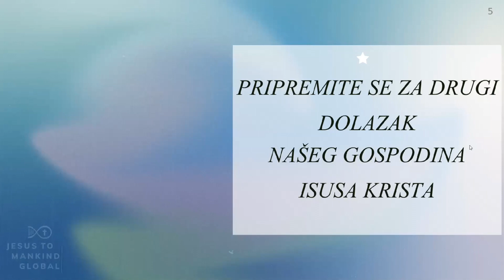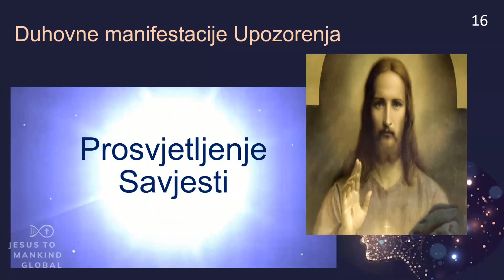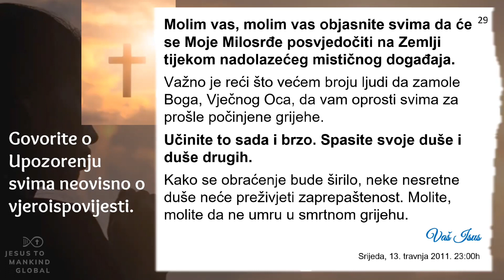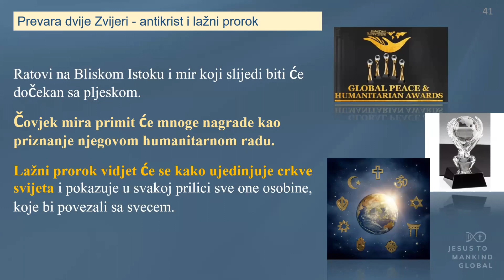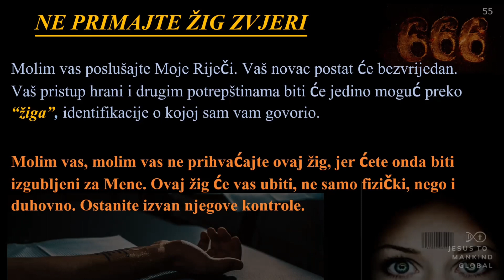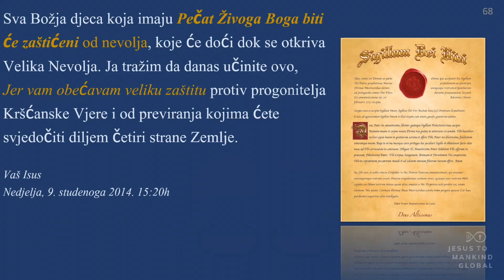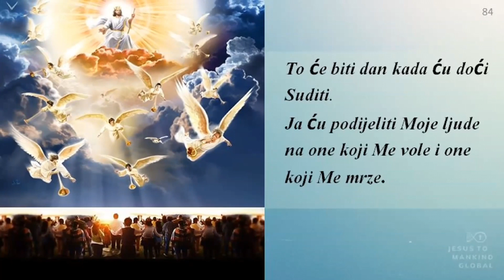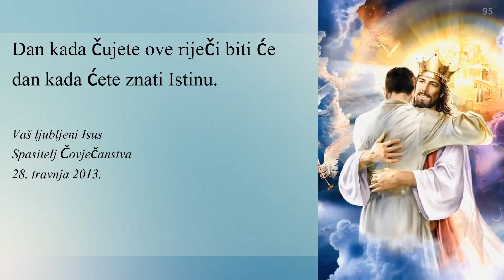Priprema za Drugi Dolazak Našega Gospodina Isusa Krista (Croatian)